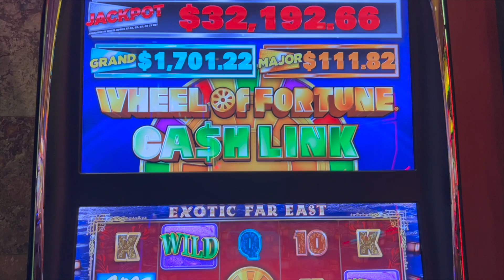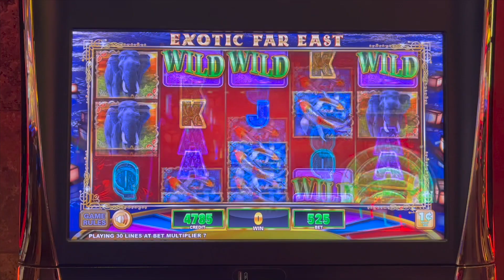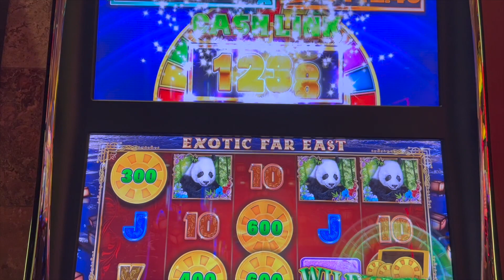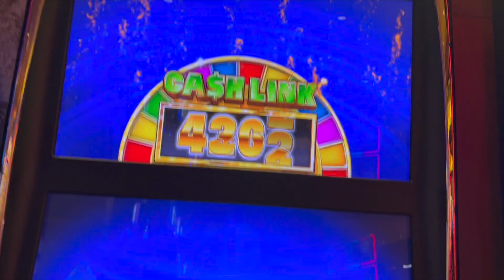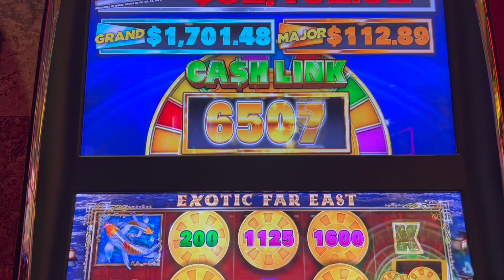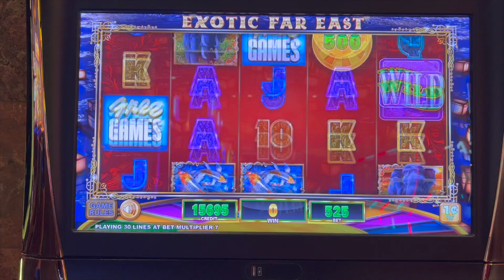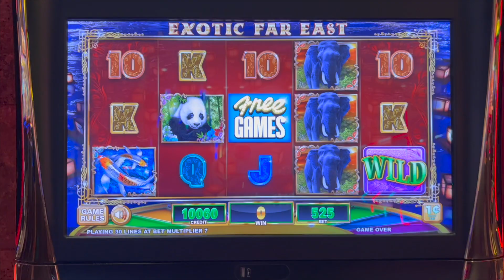Wheel of fortune